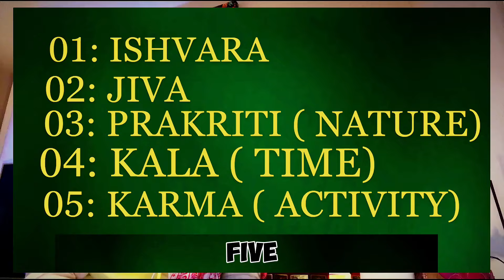"Karma Explained: The Impact of Your Actions on Your Life's Journey". KARMA in Bhagavad Gita.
Video: Brief Explaination About Karma, Actiity. This video can change your life. KARMA. ACTIVITY.

"Karma Unveiled: How Your Actions Shape Your Destiny"
"The Science of Karma: Transform Your Life Through Action"
"Karma and Activity: The Secret to a Fulfilling Life"
"Unlocking Karma: Change Your Actions, Change Your Life"
"Karma Explained: The Impact of Your Actions on Your Life's Journey"

Welcome to video five in the series where we discuss the five main subject matters of the Bhagavad Gita as it is by .

Just as a reminder the 5 main subject matters are..
Ishvara (The Supreme Controller or God),
Jiva (The Living Entity or Soul), Prakriti (Nature),
Kala (Time),
and Karma (Activity).

Welcome to our immersive journey into the profound teachings of the Bhagavad Gita on Karma.

Karma:
-Definitio: Karma means "action" or "deed," and it refers to the law of cause and effect, where every action has consequences.
Types of Karma:
 Sanchita Karma: Accumulated past actions that are yet to bear fruit.
Prarabdha Karma Part of sanchita karma that is responsible for the present life's circumstances.
Agami Karma: Future actions that will bear fruit in future lives.
Philosophy: The Gita emphasizes performing one's duty (dharma) without attachment to the results, known as *Nishkama Karma*. This selfless action leads to spiritual liberation (moksha).

*Activity (Karma Yoga)*:
- *Concept*: Karma Yoga is the path of selfless action and one of the four primary yogic paths to spiritual liberation, alongside Bhakti Yoga (devotion), Jnana Yoga (knowledge), and Raja Yoga (meditation).
- *Principles*:
  - *Duty*: Performing one's duty with integrity, regardless of the nature of the task.
  - *Detachment*: Acting without attachment to outcomes, focusing on the action itself rather than the results.
  - *Devotion*: Offering all actions to the divine as a form of worship.
- *Objective*: By engaging in karma yoga, one can purify the mind and heart, reduce egoism, and attain a state of inner peace and enlightenment.

In the Bhagavad Gita, Lord Krishna advises Arjuna on the battlefield of Kurukshetra, stressing that performing one's prescribed duties selflessly and without attachment to the fruits is the path to liberation and ultimate union with the divine.
HARE KRISHNA.